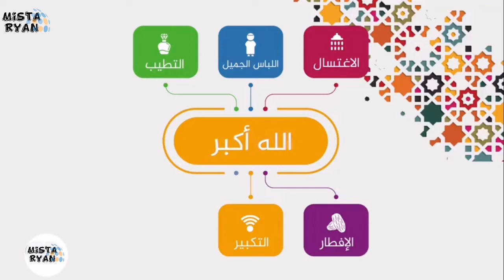كيفية تأدية صلاة العيد في المنزل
Confinement